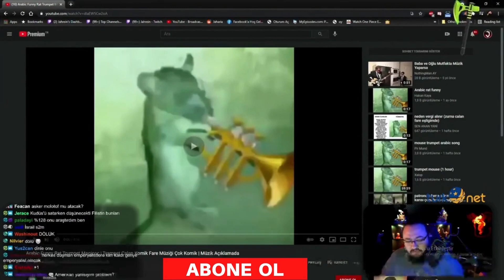JAHREİN İSRAİL HAKKINDA KONUŞUYOR ( MESCİD-İ AKSA )